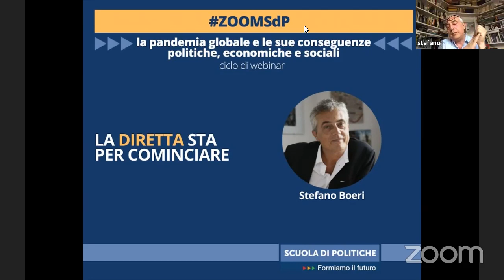ZoomSdP con Stefano Boeri